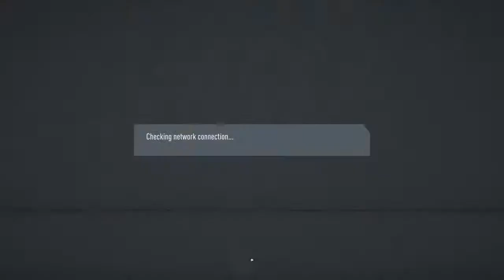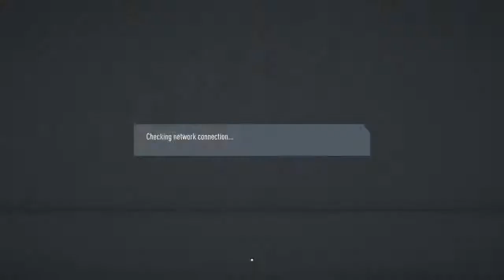Vpla toluca vs vpla correcaminos